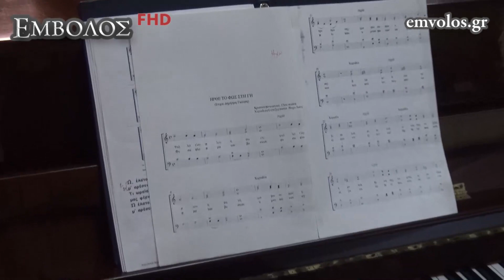Αλεξάνδρεια : Χριστουγεννιάτικη Συναυλία από τις «Αλεξανδρινές Φωνές» και «Μελισσάνθη»